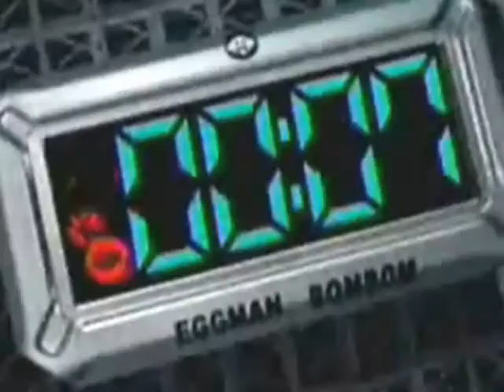I can go super shadow